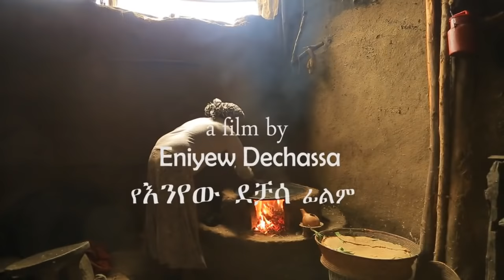HerStory Video Challenge top ten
In honor of Women’s History Month, the U.S. Embassy organized a short video competition called “HerStory” Video Challenge that depicts women’s issues in Ethiopian context.  190 entrees were received from professional and student film makers.  Ambassador Patricia Haslach announced the winners at a reception that was held on March 29, 2016 at the U.S. Embassy.